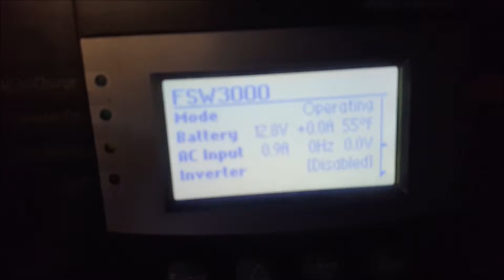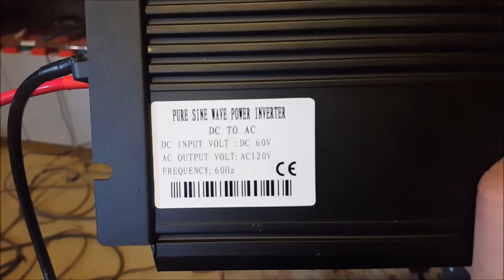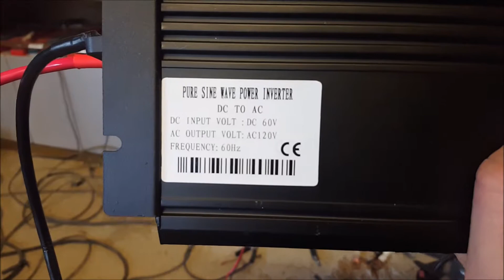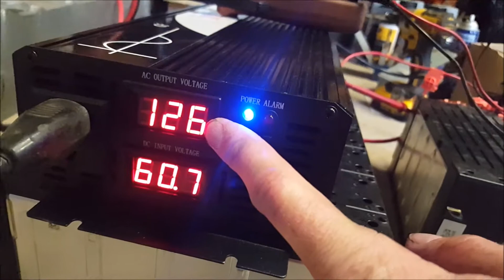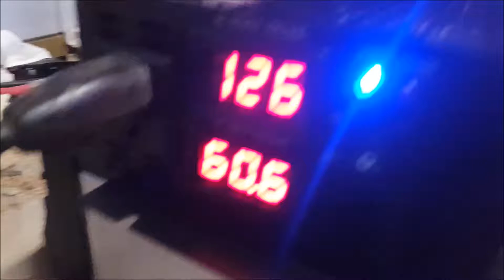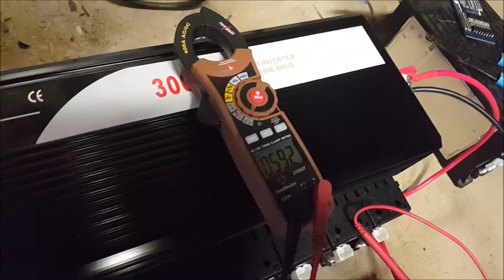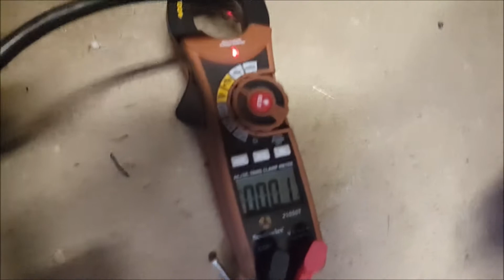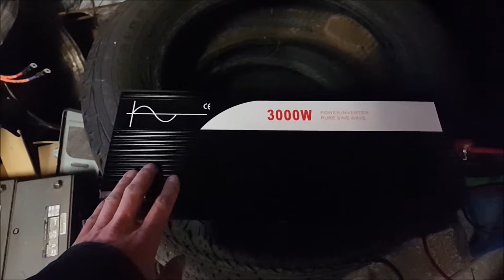The DIY Power Wall Project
one of my many projects enjoy!